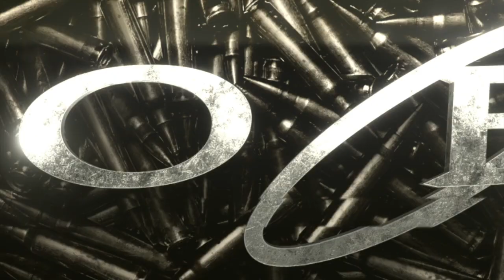That One Bond Guy Meets: Nathaniel Fox-Pappas, "Bond Bonanza"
Meet the MASTERMIND behind my official Outro/Intro! This LONG overdue interview is finally here!
Nate is a fantastic Artist in the Bond Community that has truly been the back bond of this channel! I came to Nate almost a year ago asking for his help. The end result, nothing but perfection!
This initial interview took place right around the time he created my Intro/Outro, so keep that in mind for our conversation. After some tweaking, and a new computer, I have dug into the archives to find this really special interview! Thank you again so much Nate for everything you have done for me, and for the Bond Community. This one is for you.
FIND NATE HERE:
That One Bond Guy would love to hear from you! Whether it's a suggestion for new content or if you would want to be part of "That One Bond Guy Meets" series, PLEASE LET ME KNOW! Don’t forget about the thriftingforbondchallenge! I would love to meet/hear from anyone who loves 007! Like I always say…Lets continue the journey in the next video!

Credits:
-Creator: Christopher Morales
-‘James Bond Theme’ written by Monty Norman and John Barry.
-Opening Title Sequence: Created by Joseph Darlington (@beingjamesbond)
-Closing Title Sequence: Nathaniel Fox-Pappas (@bondbonanza)
"That One Bond Guy" is not associated with any official James Bond copyright, it is simply a fan-made medium.